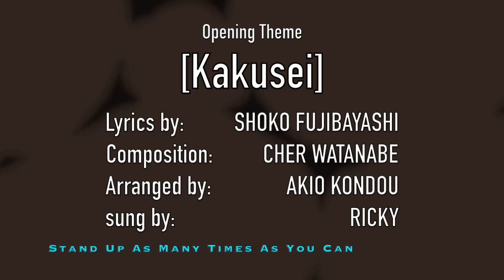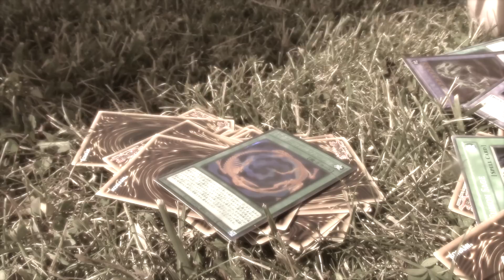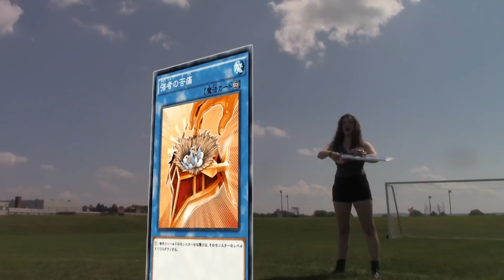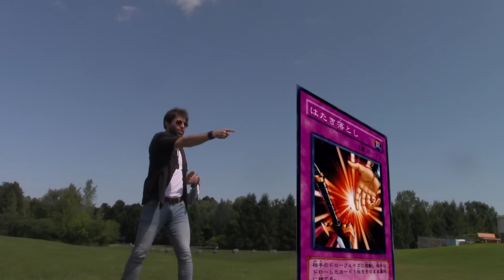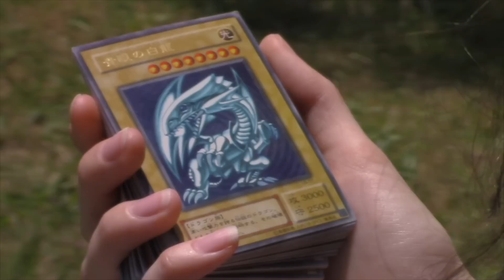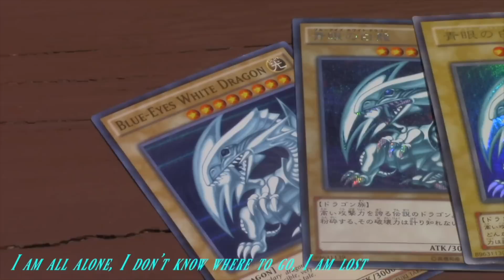Yu-Gi-Oh! White Dragon Legacy: Chapter 11 - Something To Fight For (Live Action Series)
Evelyn must face her opponent in a Duel of Love!

We hope you enjoy our latest Chapter of Yu-Gi-Oh! White Dragon Legacy!